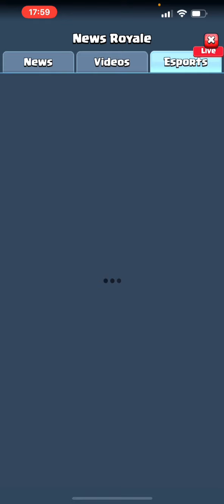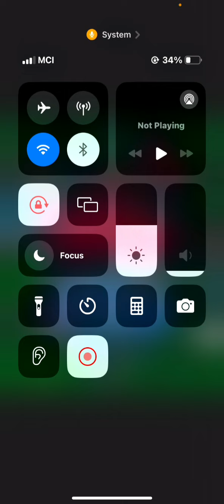فینال عجیب مسابقات CRL👑باورنکردنی ترین اتفاق کلش رویال😱محمد لایت قهرمان جهان نشد❗️❌️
سلام تو این ویدئو از سری ویدئو های بازی کلش رویال رفتیم مسابقات کلش رویال لیگ سال 2024 و ری اکت به بهترین پلیر های جهان توو بازی کلش رویال در برابر خدایان کلش رویال !